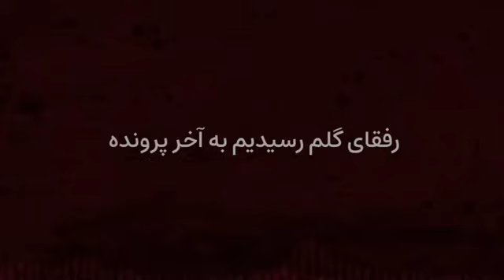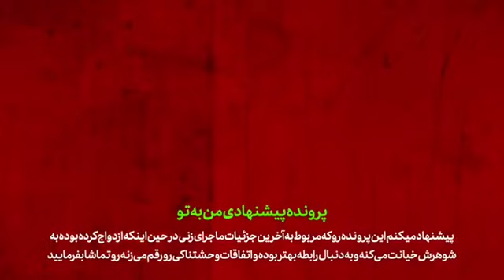اراذل اوباش مت×جا×وز تهران دستگیر شدند ! ادعای ۳زن به ت×جا×وز وحشتناک تایید شد !